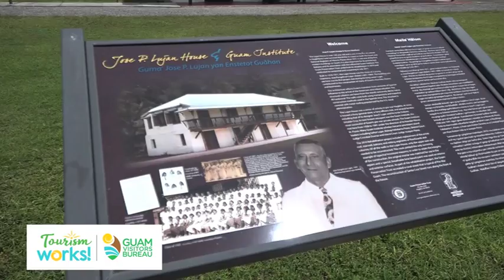Tourism Works: Joe Quinata, Guam Preservation Trust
Joe Quinata believes in Guam, and has immense love and respect for his island's rich traditions and heritage. He's made it his life's work to share this proud lineage with visitors and locals alike. See how Tourism Works for him.